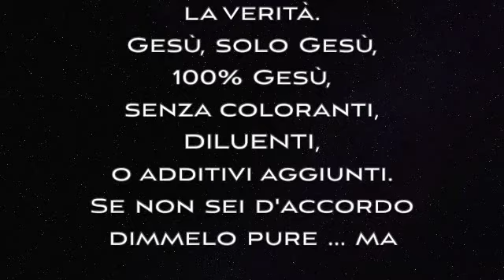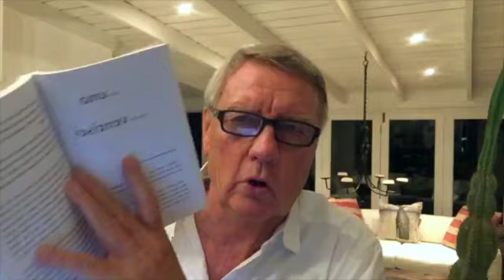Domande e risposte 4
1° - La dottrina della Trinità è biblica?
2° - Mi puoi spiegare Isaia 59:20-21?
3° - E' lo spirito dell'anticristo se si venera qualcun altro invece di venerare solo Gesù?
4° - E' vero che troveremo favore con Dio e uomini in base al nostro servizio nel Regno di Dio?